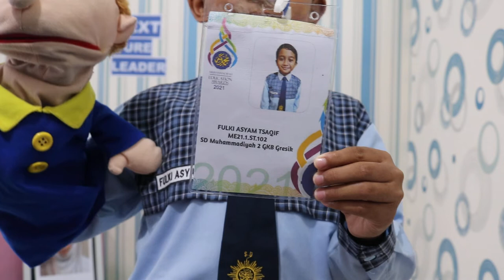ME AWARDS 2021 | STORYTELLING | ME21.1.ST.102 – FULKI ASYAM T. | SD MUHAMMADIYAH 2 GKB GRESIK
“I AM, THE NEXT MUHAMMADIYAH MILLENIAL FUTURE LEADER”
Nama   : Fulki Asyam Tsaqif
Asal Sekolah : SD Muhammadiyah 2 GKB Gresik
Jenis Lomba : Storytelling
No. Peserta : ME21.1.ST.102